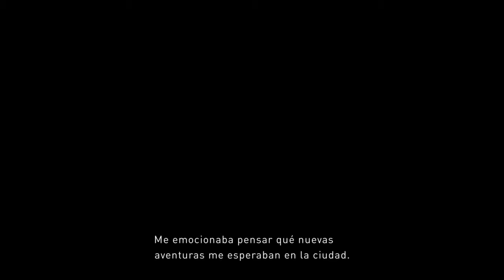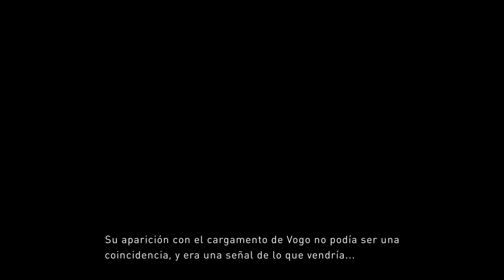Gravity Rush 2 Demo Dante Bal-bad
Gravity Rush™ 2 Demo